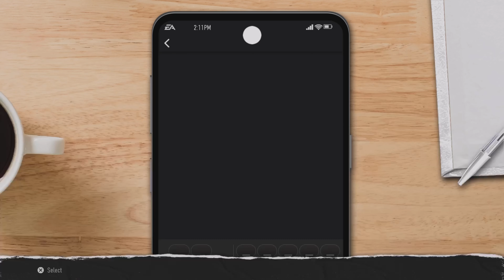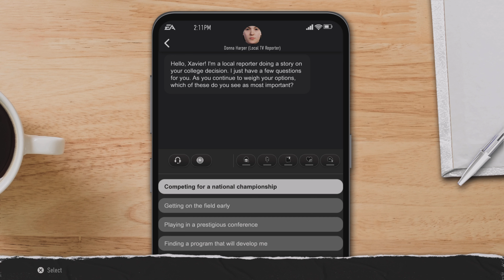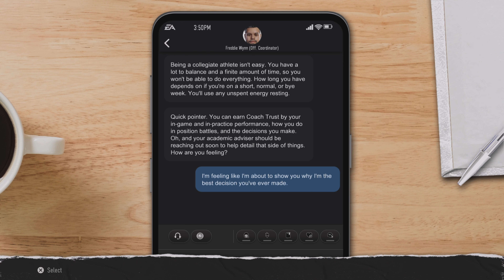COLLEGE FOOTBALL 25 - THIS 5'8 QB IS ABOUT TO CHANGE COLLEGE FOOTBALL FOREVER!!!!!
This three-star 5'8 quarterback is about to change college football forever!!!